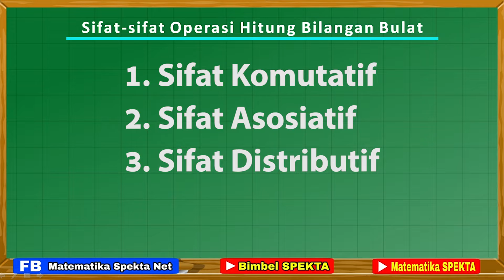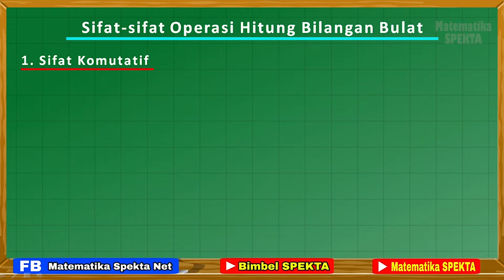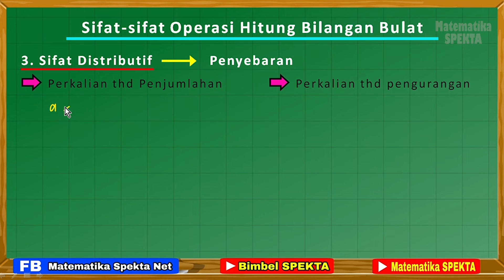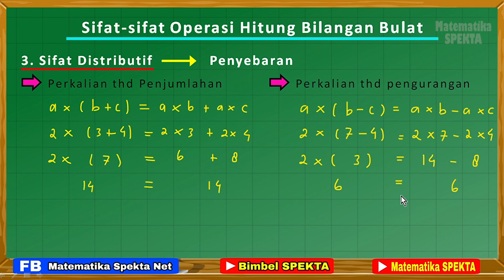Sifat-sifat Operasi Hitung Bilangan Bulat || Sifat Komutatif, Sifat Asosiatif dan Sifat Distributif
Sifat-sifat operasi hitung bilangan bulat
Ada 3 sifat yang dibahas dalam video ini
1. Sifat Komutatif
2. Sifat Asosiatif
3. Sifat Distributif